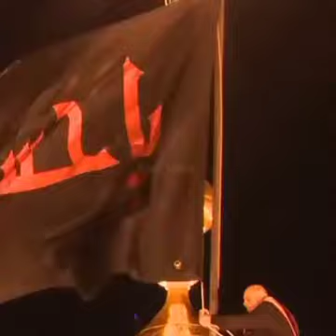Flag (Alam) Changing ceremony of Roza Imam Hussain as | 10muharram karbala youtube #100